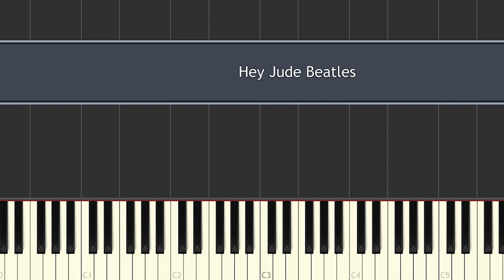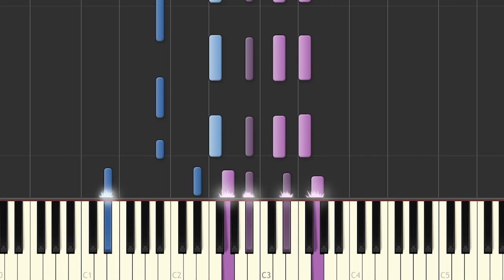Hey Jude - The Beatles piano tutorial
This is piano lesson, how to play beatles hey jude ( my style ).